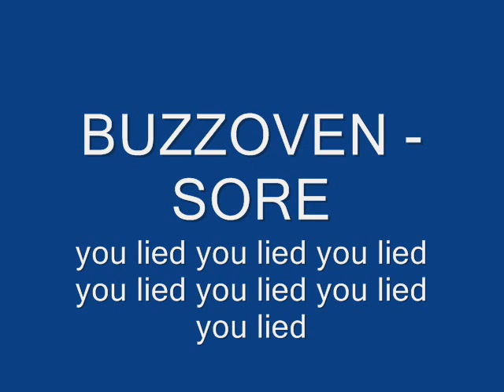buzzoven - sore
buzzoven - sore 1994 (sludge/punk/metal/core)